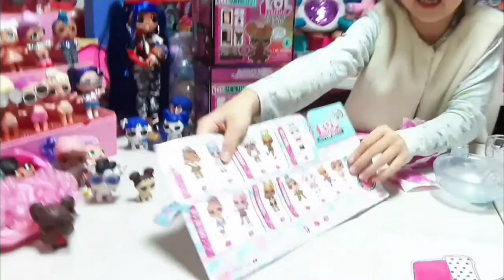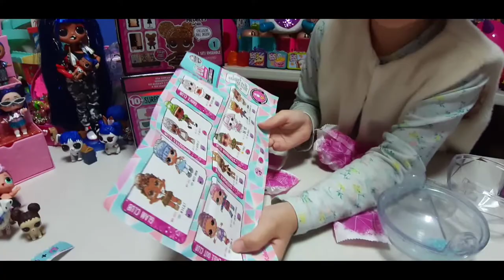L.O.L. Surprise Glitter Globe Doll Winter Disco Series | Big Sister Bashful Q.T. Unboxing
Hi, welcome to Joowon ToyShow.

My Channel, Joowon ToyShow, creates and shares all kinds of Funny Humorous Lovely Videos, such as Toy Unboxing, Lego Show, Toy Role Play Show, Fun Challenge, New Kids Play, Play-Doh, Toys Review, Fun & Family Story Telling, Cute Fashion Show, Fun Sand, LOL Surprise Show, And Mom & Family Story Telling etc., sometimes along with Lovely Music.

Every time I have a funny story in my mind, I start making a small stage in my room and then I start to play happily with my toy friends. Only the fountain of imagination wings leads my story. I am very happy to be an actor and director of a small stage I made.